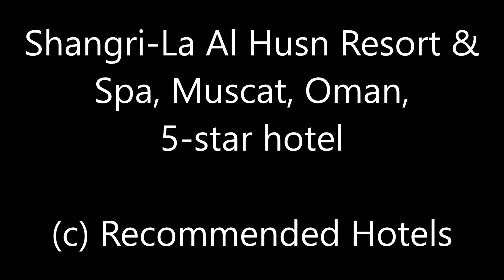Shangri La Al Husn Resort & Spa, Muscat, Oman, 5 star hotel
Description: Shangri-la Al Husn Resort & Spa is located in a unique destination in Muscat– the capital of Sultanate of Oman. The resort is surrounded by the pristine waters of the Gulf of Oman in the Bay of Barr Al Jissah against a dramatic mountainous backdrop.
Guests can enjoy access to the private a 92 m beach, as well as enjoy daily buffet breakfast, mini-bar, daily afternoon tea and pre-dinner cocktails and canapés service, all with compliments.
Al Husn - meaning the Castle - has 180 guestrooms and is an exclusive adults only hotel with its own private beach. The rooms are among the largest and most luxurious in Oman, with an inviting décor inspired by royal Arabian palaces and accented by authentic Omani artworks.
Airport transfer is arranged by the hotel upon request.
This property also has one of the top-rated locations in Muscat! Guests are happier about it compared to other properties in the area.

Shangri-La Al Husn Resort & Spa, Muscat, Muscat Governorate, Oman, 5-star hotel
100% verified reviews
Pluses:
Spacious room, large bed, great pool, excellent staff, minibar included, free drinks daily, superb beach with great service, comfortable hospitality room... we could not be happier. Excellent experience, would love to come back again.
The Shangri La experience is like no other in Muscat. From the moment you arrive you are taken care of and the property offers a range of complimentary services like afternoon tea and cocktail hour that exceed all expectations. The property quality and staff friendliness and helpfulness make it well worth the cost.
This property is great for relaxing in Oman. There are many small areas to relax, and even though the property was full it never felt busy. The staff around the property take a real interest in the guests and their service level is great. This is one of the best Shangri La Resorts out there!
Minuses:
Enormous amount of plastic bottles used daily by everyone... More environment friendly approach would be appreciated.
It would have been nice to have a longer service time for Afternoon Tea, as the 1 hour at the moment is quite restrictive.